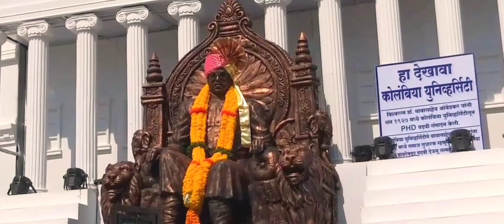येणार भीम सरकार | Yenar Bhimsarkar | Bhim Jayanti Special 2022 | Sunil Tayde | new bhim song 2022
येणार भीम सरकार | Yenar Bhimsarkar | Bhim Jayanti Special 2022 | Sunil Tayde | New Bhim Geet 2022

*CREDIT -*

*Singer* :- SUNIL TAYDE

*Lyrics*:- BHEEMSEN MANOHAR LOKARE

*Music*:- KRISHNA PAWAR

*Mix & Master*:- HIMANSHU JAIN

*Composition*:-   TANSEN - BHEEMSEN (Solapur)

*Cinematography/Editing* :- TARUN MASKE

*Special Thanks* :- DJ KAMLESH SOLAPUR

📲  व्हिडिओ आवडल्यास लाईक शेअर आणि सबसक्राईब करायला विसरू नका आणि व्हिडिओ बद्दलची प्रतिक्रिया
कमेंट मध्ये जरूर कळवा

⭕ महत्वाची सूचना
रिउपलोड किंवा ऑडियो कॉपी केल्यास  copyright  देण्यात येईल

📱 आमचा सामाजिक लिंक संपर्क

Instagram पेज ला फॉलो करायला विसरू नका

●▬▬▬▬▬▬▬▬▬▬ஜ۩۞۩ஜ▬▬▬▬▬▬▬▬▬▬●
▒▒▒▒░░░░ © Dj Shivam kaij  ░░░░▓▓▓▓
●▬▬▬▬▬▬▬▬▬▬ஜ۩۞۩ஜ▬▬▬▬▬▬▬▬▬▬●